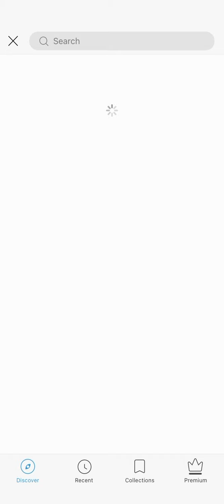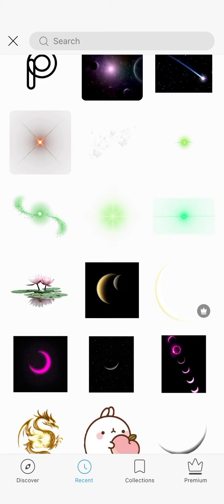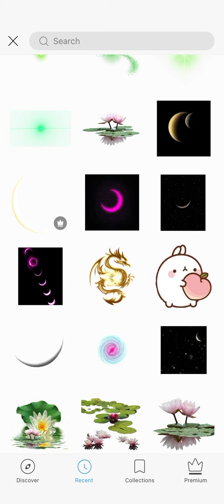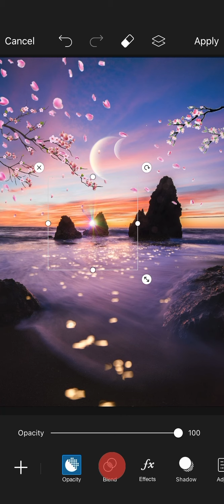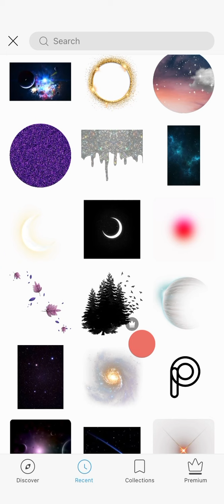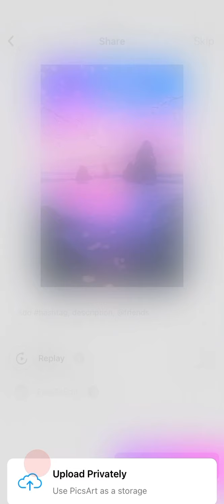digital collage art picsart